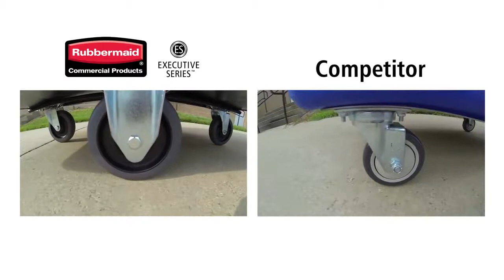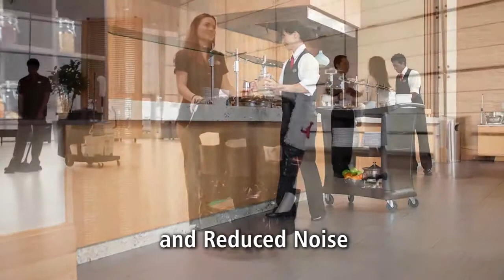Quiet Casters See the difference